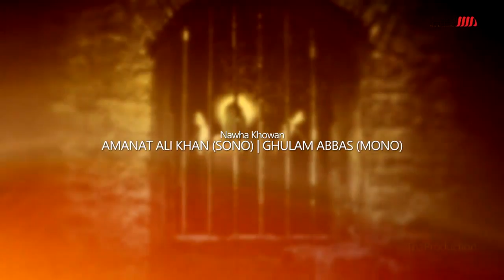Sonu Monu Nohay 2017-18 - Sajjad (as) Lahu Ro Kay - New Nohay 2018 / 1439H [HD]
Bismillah...
SonuMonu (Amanat Ali Khan ) (Ghulam Abbas Khan) | New Noha (Year) | Sajjad (as) Lahu Ro Kay | Video 2018/1439.

Video Info :-

Recited | Sono Mono
Kalam Title | Sajjad (as) Lahu Ro Kay
Poetry | Mir Sajjad Mir
Camera | TNA Production
Video & Editing | Ali Arman Baltistani
Creative Execution | SM(RECORDS)

New Noha By SonuMonu | on the Martyrdom of Mola Sajjad (sa).
Date: 25 Muharram 1439Hijri.
Many condolences to Prophet Muhammad (saww) & Imam Ali (a.s) and especially to Imam e Zamana (AJF).

LATEST ALBUMS
Play Lists HERE :-

Amanat Ali Khan (Sonu) - Ghulam Abbas Khan (Monu) Known as sono mono of anjuman e shababul momineen nasir asghar party
& currently as sangat dar e shabbir are best known for their work as noha khuwan and manqabat khuwan of pakistan
lives in karachi.
Sonu Monu worked as chorus artist of famous noha khuwan of pakistan like nadeem sarwar , farhan ali waris , irfan haider ,
shahid baltitani , hasnain abbas , meesum abbas of america and Manqabat Khuwan Mir Hasan Mir also worked with shaheed
ustad sibte jaffar as bazme mehfil and many more voice improvement accademy.

NOHA BACKGROUND : Famous Manqabat By Ustad Sibte Jaffar Shaheed and Recited By Many Famous Noha Khuwa Manqabat Khuwan.
Hasnain Akber Sahab Written on Same Content With Different Idea.

Famous Kalam Chorus : Buss Ya Hussain as , Salam Ya Hussain as , Hamaray Hain Ya Hussain as , Abad Walla Ya Zehra
Ishq Ka Safar , Karbala Ki Kahani , Jannat Hai Karbala , Karbala Janay Walo , Rab Janay Tay Hussain Janay , Ishq e Haider
Jeet Gaya , Pehlu Bhi Shikasta Hai , Haye Zehra , Akali Hai Zehra
Assalam o Alaika Ya Syeda sa , Mara Hai Fatima Ko Sub Nay Rula Rula Kar and Many More

Famous : Haye Qayamat Ka Hai Samaa , Alvida Alvida , eK Tehreer Uthaye and many more nasir asghar party noha
Noha khuwan of anjuman e shababul momineen.

? LYRICS

More Shia Related Searches :-

✘More Easy HashTags for Searching Naat / Manqabat / Nohay :
#3 jamadul Sani, #13 Rajab, Ashura,
اربعین# محرم # مارا ہے فاطمہ کو

YAWER DAMANI